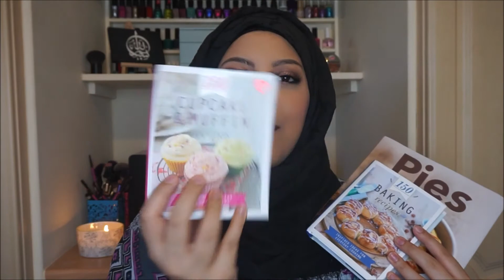June Favourites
Hey Beauties! Here is my June favourites! I know it's a little late but it's up it's up!! I hope you enjoyed this video! Let me know what your favourites were last month! I'd love to try some out!